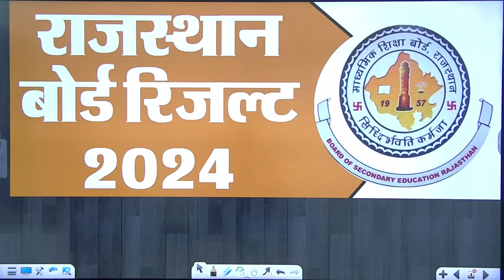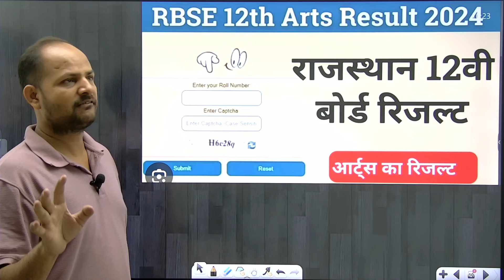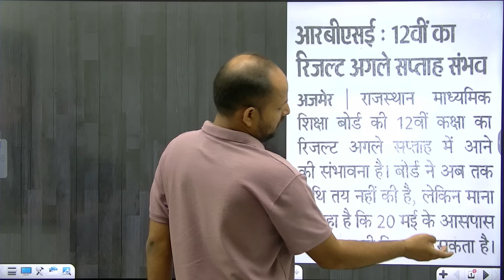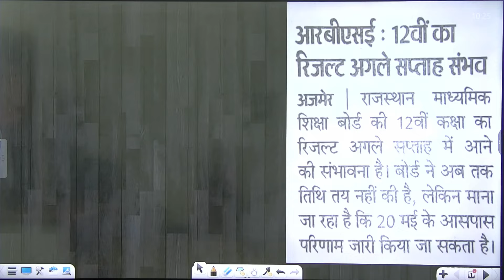Rajasthan Class 5, 8 & 10th || 12th Result Date Declare 2024 || इंतज़ार खत्म🔥Board Result 2024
rbse 12th result 2024 kab aayega
rbse 10th result 2024
10th result 2024
class 10 rbse result 2024
rbse latest update,rbse board result date 2024
rajasthan board result date
rajasthan board result date 2024
10th result kaise dekhe
rajasthan board result 2024
rbse 10 aur 12 ka result
rbse 2024
rbse 8th result 2024
rbse class 12 arts result date 2024
rbse 12th science result 2024 kab aayega
rbse 5th result 2024
8th result 2024
12th result kaise dekhe
rajasthan board result 2024 class 10th rbse
rbse 10 aur 12th science ka result
rbse 2024 class 10